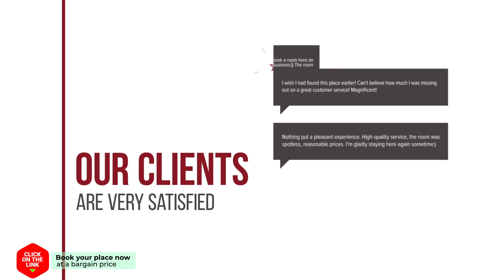Albergue Turistico Playa de Berria hotel review | Hotels in Santona | Spain Hotels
Albergue Turistico Playa de Berria hotel video review. Hotels in Santona, european 3 stars hotels.